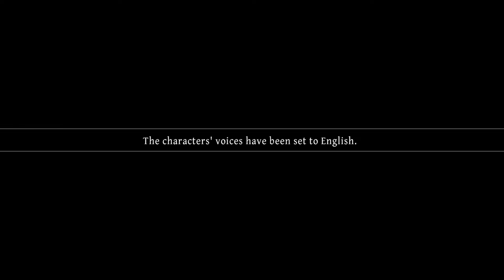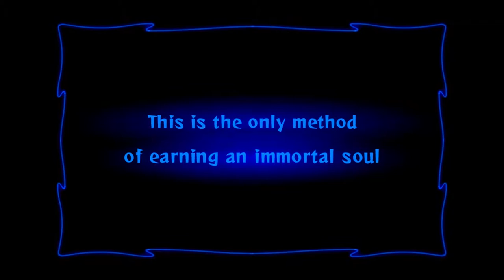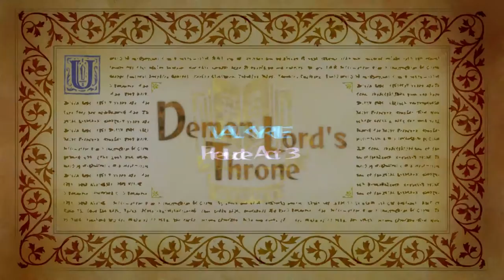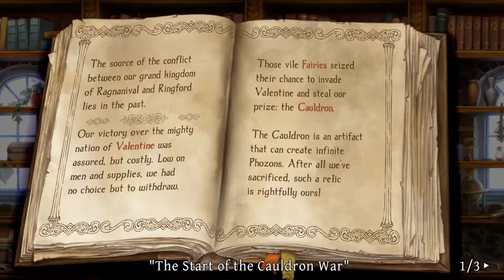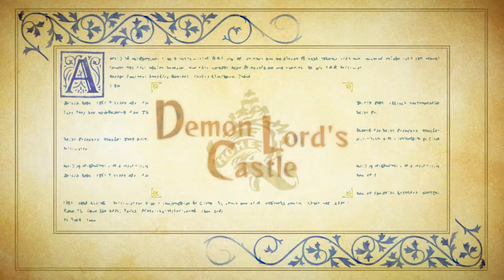Let's Play Theater: Let's Try Odin Sphere Leífþrasir Episode 1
Acerbi tries another new game based on the logic of "it looked like it will probably be interesting."